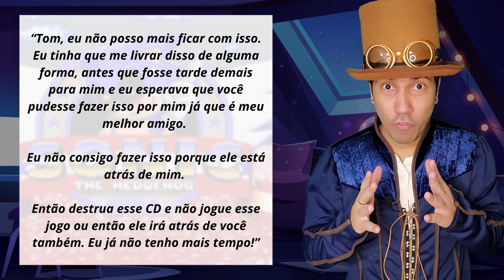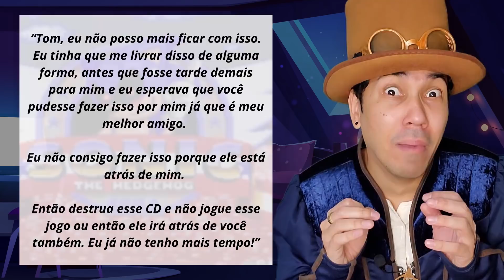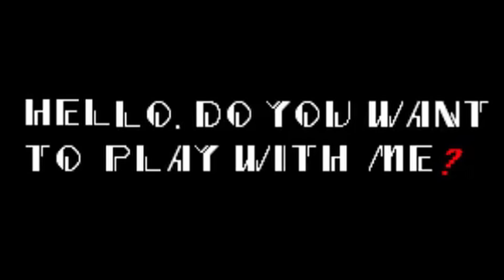SONIC.EXE - NUNCA JOGUE ESTE JOGO, ELE É AMALDIÇOADO!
O jogo Sonic é muito conhecido no mundo todo, porém este não é um jogo normal, ele é uma versão amaldiçoada, chamada SONIC.EXE. Então assista este vídeo até o final pra saber toda a história sobre este jogo!

Neste vídeo:
Sonic, sonic.exe, jogo amaldicoado , creepypasta, lenda urbana , nunca deve jogar , Hud Souza , curiosidades.